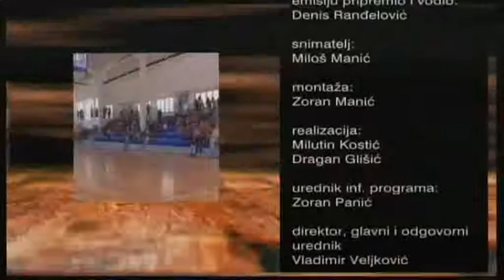HRONIKA BELE PALANKE 27122018